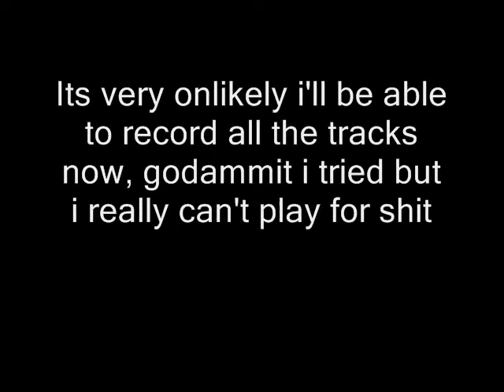Road Rash 2 Crashes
feel free to say hi.